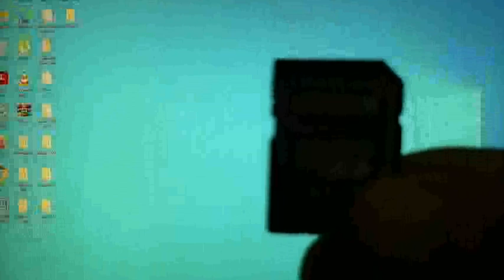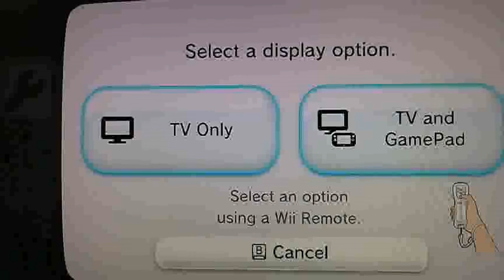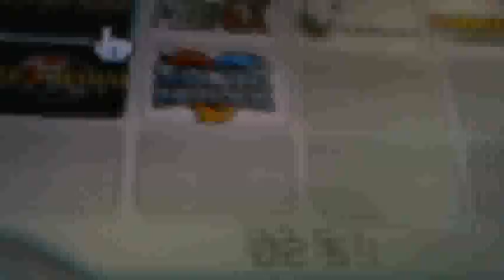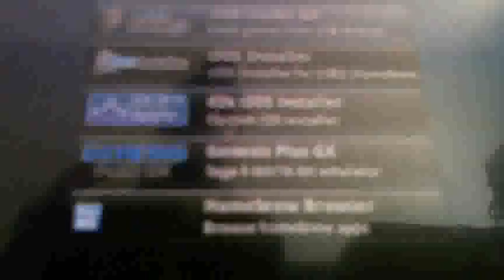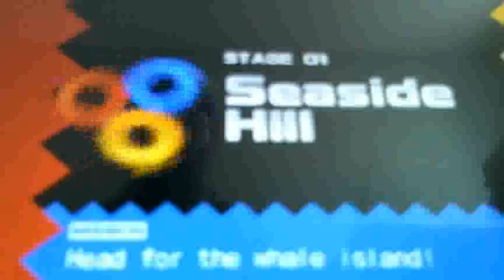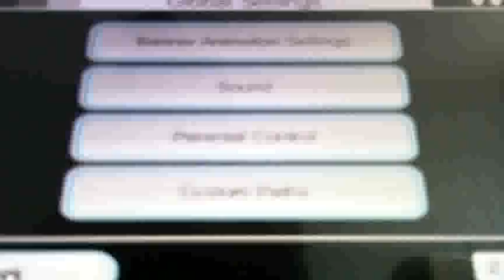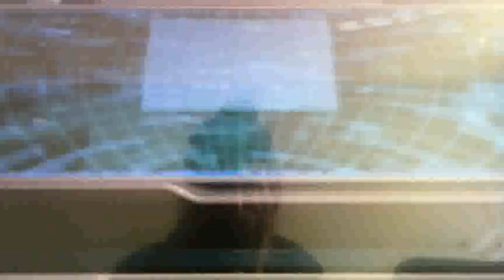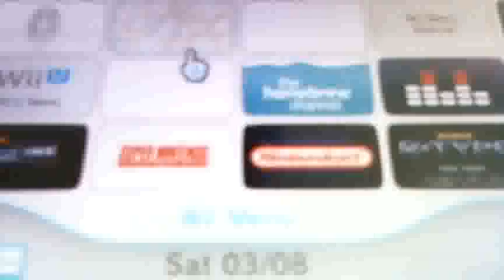Nintendo Wiiu USB Loader GX, Nintendo Game Cube Games SD, Micro SDXC, USB Flash drives,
Nintendo Wiiu USB Loader GX Nintendo Game Cube games SD, Miicro SDXC, USB flash drives this program will play Nintendo Game Cubes from these SD, USB flash drives.